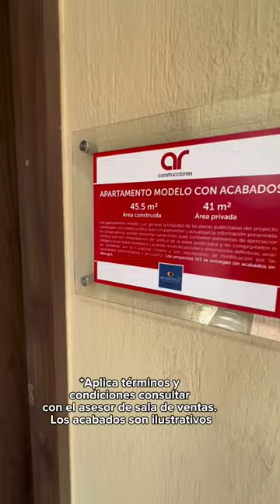Vlog: visitamos un proyecto VIS en Mosquera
Visitamos un proyecto VIS en Mosquera y este es el recorrido en carro 🚗:

📍Centro comercial Multiplaza
📍Concesionario Renault
📍Av. Ciudad de Cali
📍Intersección calle 13 y calle 17
📍Éxito de Fontibón
📍Parador Suizo
📍Río Bogotá
📍Retorno antes del Peaje a la altura de la bomba Terpel
📍Girar en la Transversal 18
📍 Girar en la Carrera 11
📍Llegada sala de ventas Acanto 2

Este es un proyecto de AR Construcciones, cuenta con 3 habitaciones, 2 baños, cuarto de ropas independiente a la cocina y balcón tipo francés.

Para ampliar la información y hablar con un asesor te dejo el link directo a WhatsApp